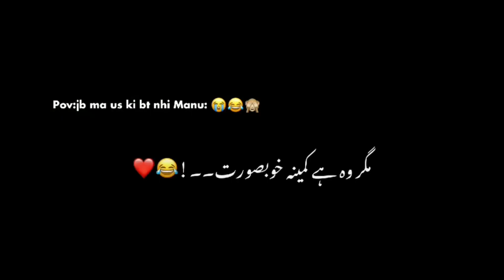🥀تیرے سینے میں گویا دل نہیں ہے ❤️‍🩹. Plz support guz plz support 😔😔😔